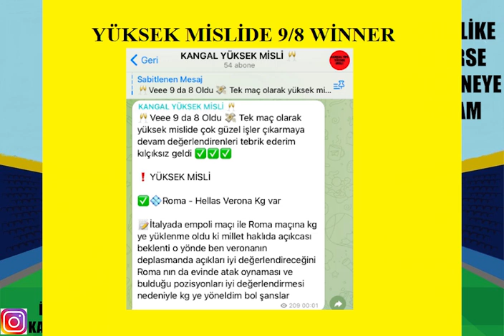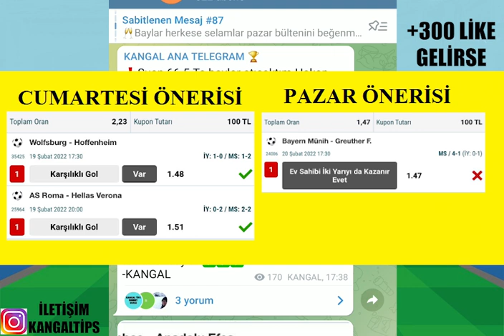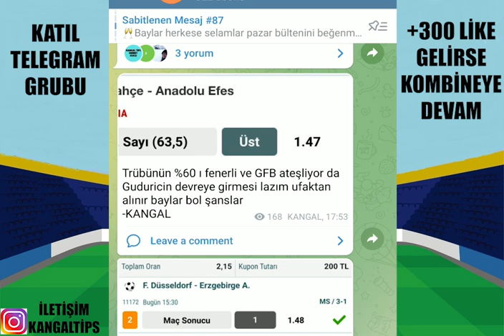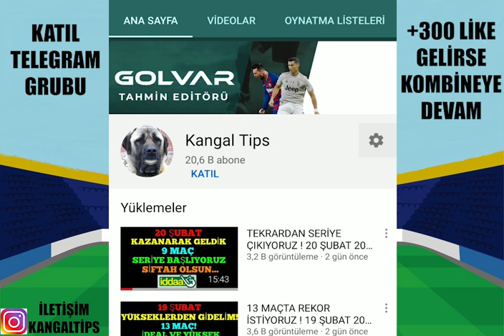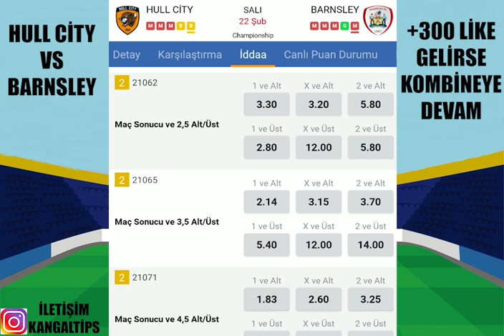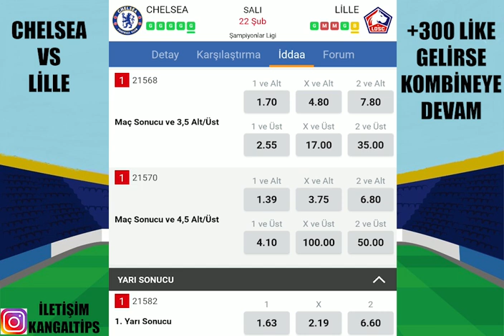BÜYÜK OYNUYORUZ TEBRİKLER ! 23 ŞUBAT 2022 İDDAA TAHMİNLERİ